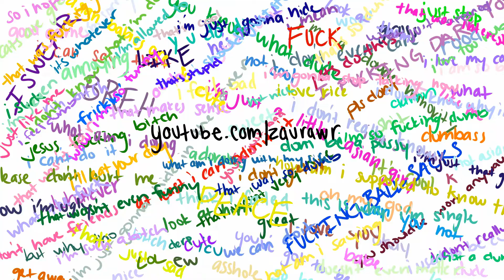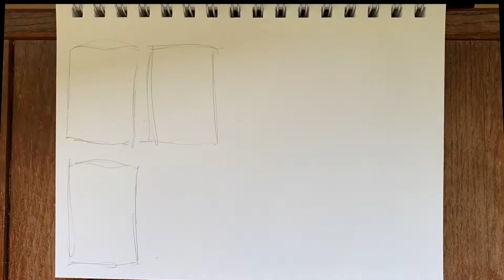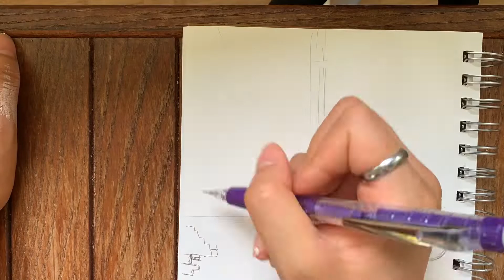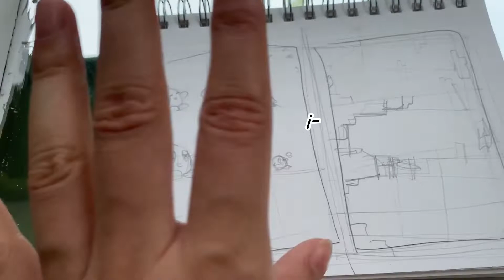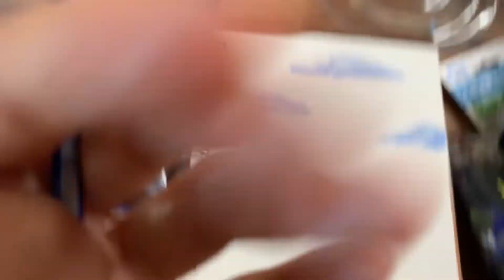Painting a Kirby-Themed Mirror (ft. selfies)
kirby + basicness + mirror + paint + a microscopic bit of skill = this
(for...,, lack of a better word, QUIRKY pics)
poyo .